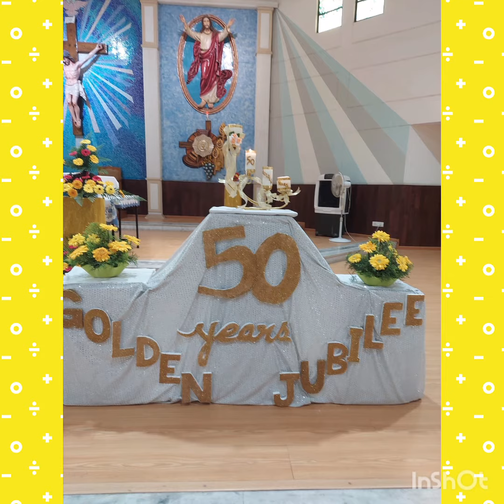50 Years of Golden Service in the vineyard of the Lord.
Rev Fr. Francis Xavier SJ